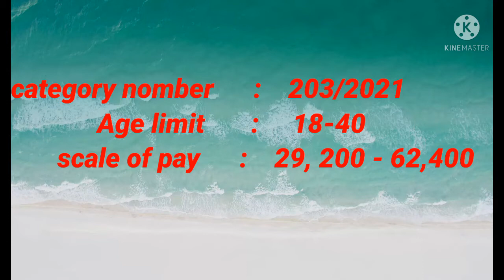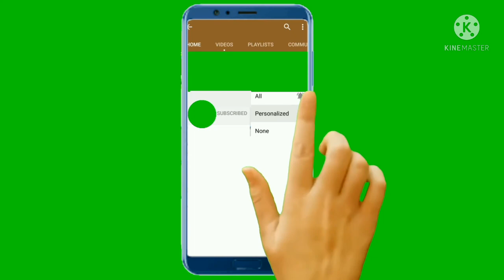HSA Social studies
hsa ss vijnjanam